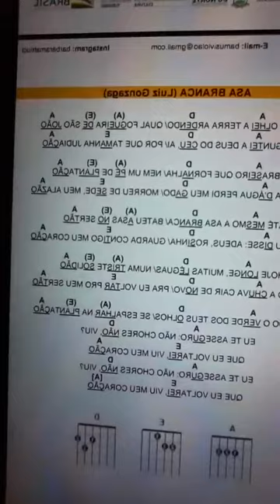Live 2: Primeiros passos no violão para terceira idade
Live referente às aulas 3 e 4 deste curso.

Se quiser saber mais, assista as aulas 3 e 4. Elas estão disponíveis neste Instagram e no canal do YouTube Barbara Mattiuci

Faça parte também do grupo do WhatsApp para receber os materiais. Link disponível na bio do Instagram.